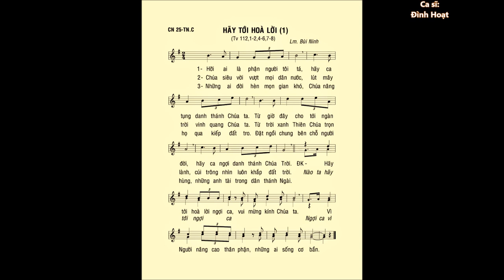Chúa Nhật 25 THƯỜNG NIÊN C – Thánh Vịnh 112 – ĐÁP CA – TB: Đình Hoạt